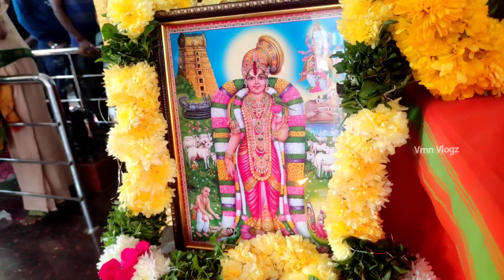గోదా కళ్యాణం 🙏🏻godakalyanam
భోగి రోజున అనుకోకుండా అదృష్టం ఇలా కలిసివచ్చింది 🙏🏻Goda Kalyanam

Goda kalyanam l Goda Ranganatha kalyanam l Ranganatha kalyanam l Dhanurmasam l Bhogi 2023 l Kalyanam l Goda devi kalyanam 2023 l temple l Andal godadevi puja | Andal kalyanam l

గోదా కళ్యాణం | గోదాదేవి కళ్యాణం | ధనుర్మాసం లో గోదాదేవి కళ్యాణం |